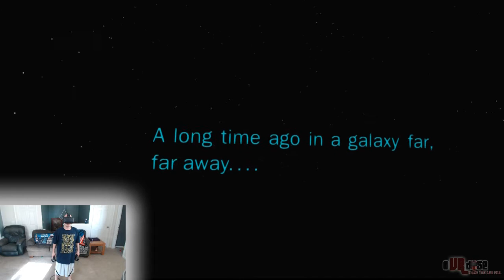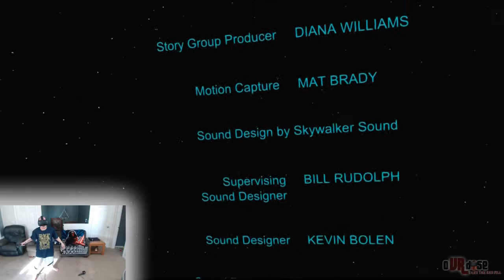Star Wars VR: Trials on Tatooine | HTC VIVE FULL EXPERIENCE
Trials on Tatooine was just released for FREE and it is awesome! A few of my childhood dreams have come true...